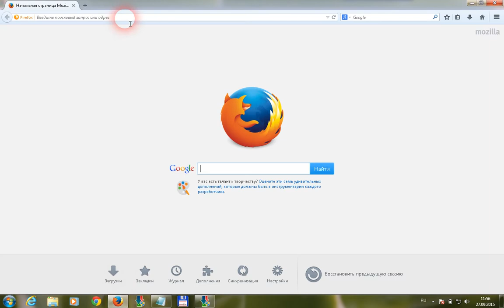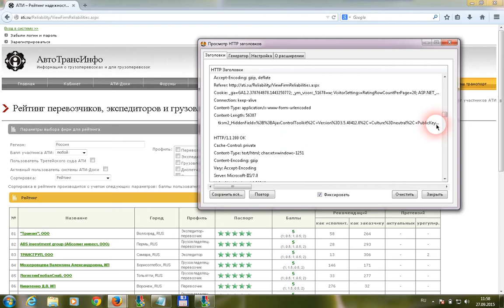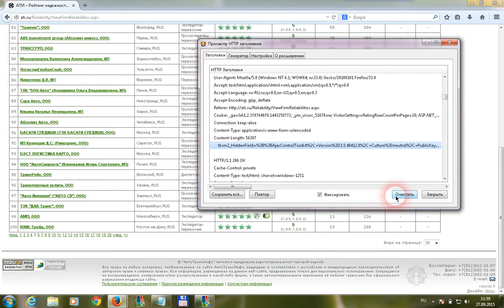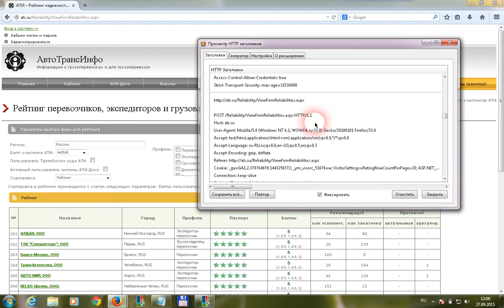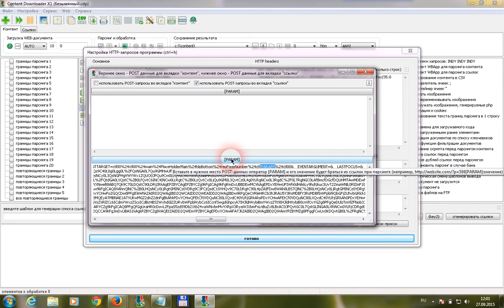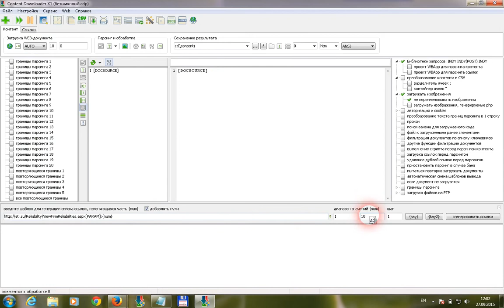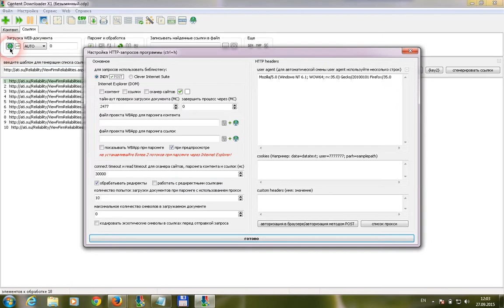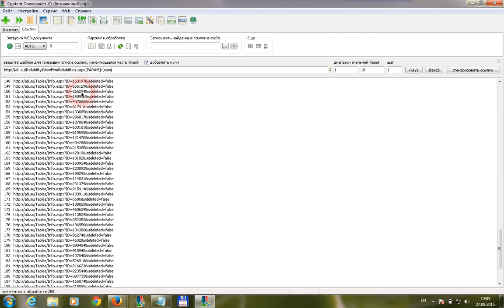Парсинг с использованием POST-запросов